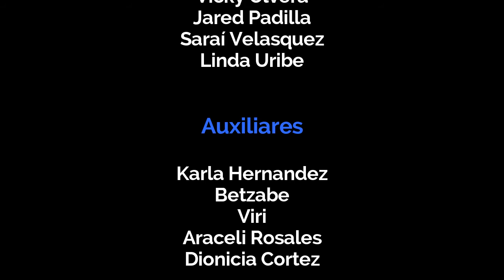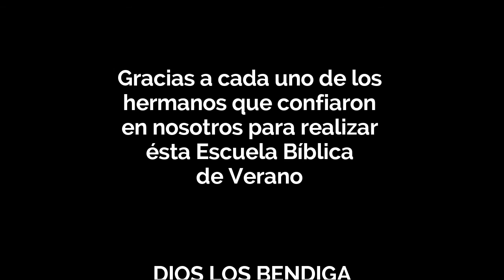Escuela Biblica de Vacaciones 2016 Sumergido